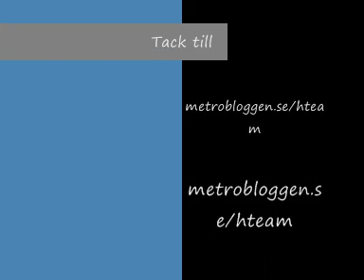Alströmertrofén 09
Alströmertrofén